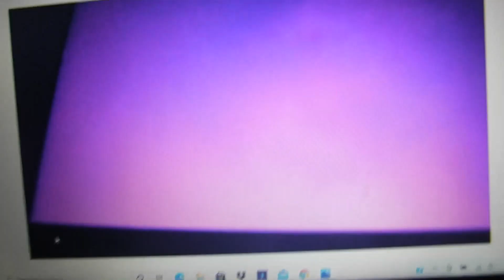World of Color Toy Story 2 Buzz Lightyear Video Game Vs Evil Emperor Zurg SFX the Ultimate Toy Box